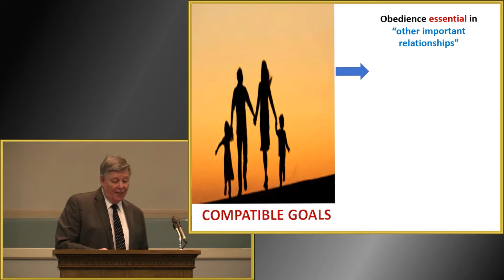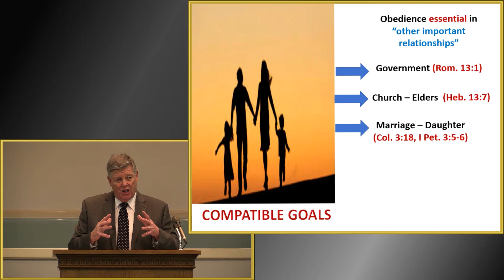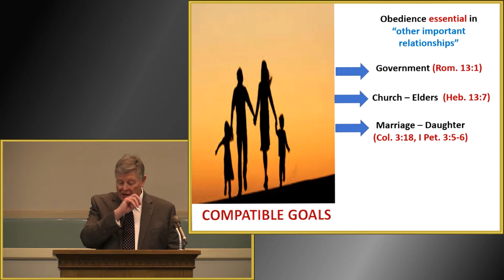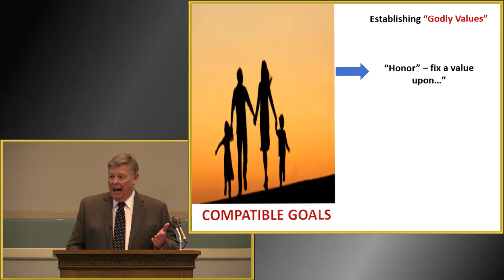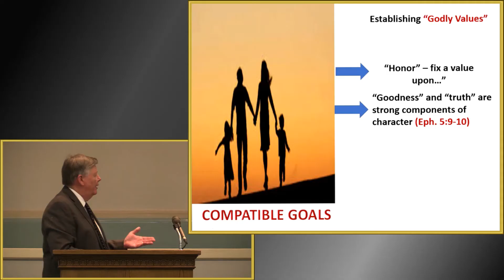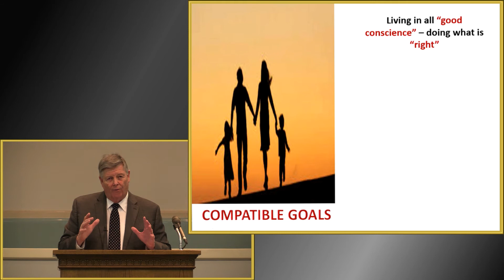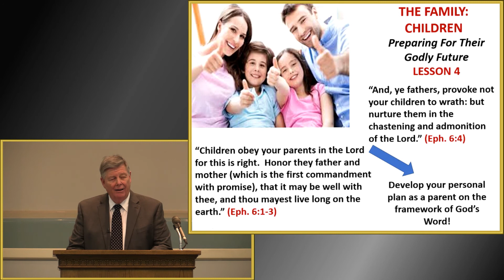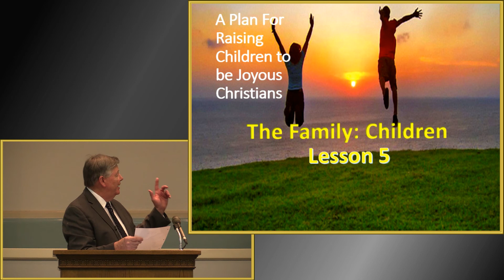The Family Preparing Children For Godly Future by Jerry Fite - January 10, 2021